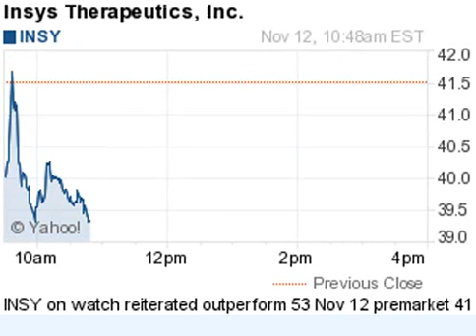141112 on watch 1046ET